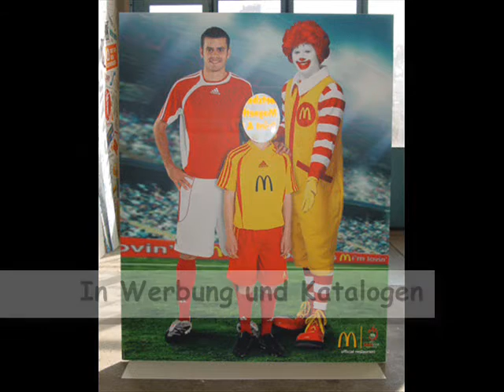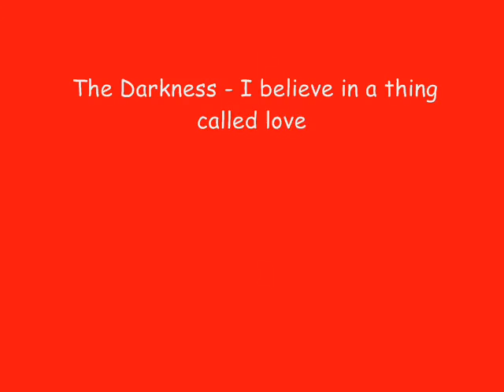Chronik von Barnetta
Ein kleines Video über den wunderbaren Tranquillo Barnetta! ♥